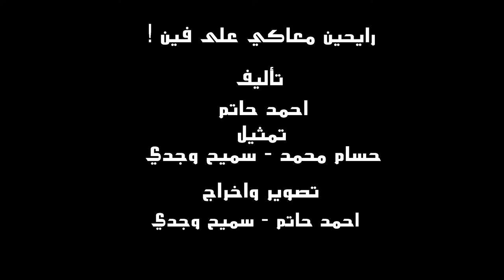رايحين معاكي على فين